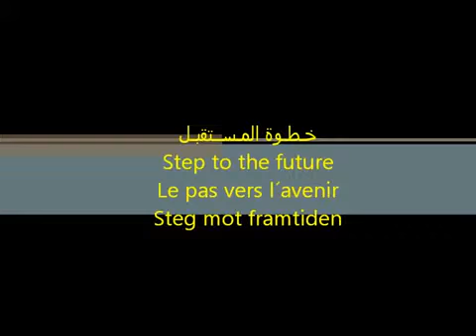The faces of the moon Sousse Tunisia 2011 2